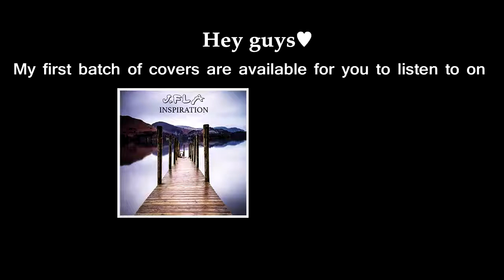The Chainsmokers & Coldplay - Something Just Like This (cover by J.Fla)